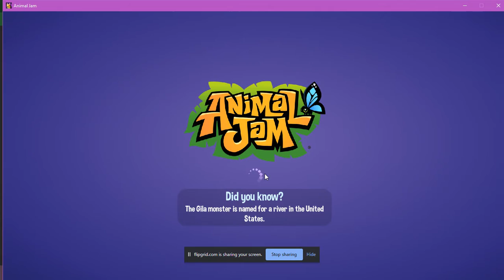Leilani #2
Hi guys! Cat here with another video! Make sure to go check out Leilani today if you haven't already!